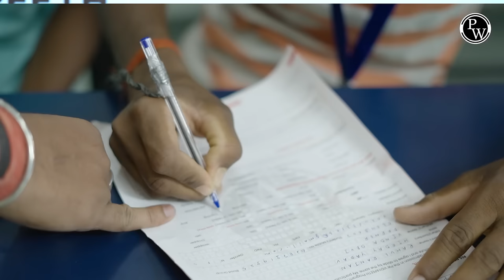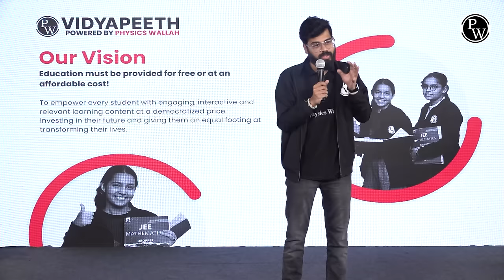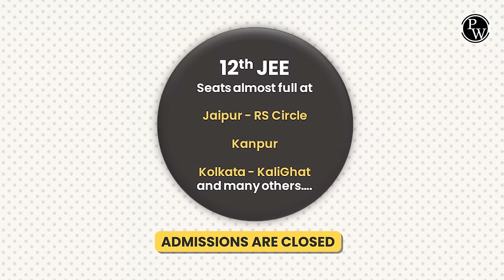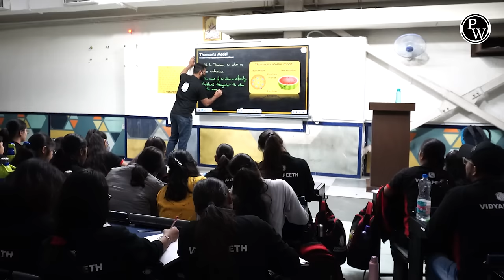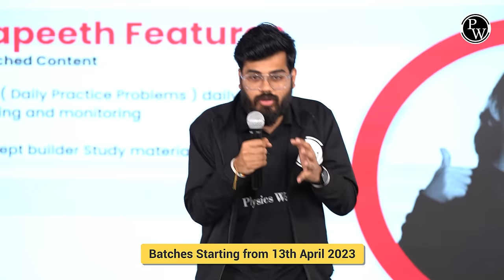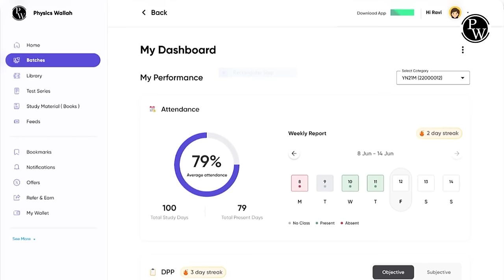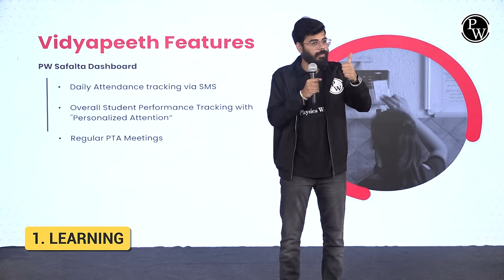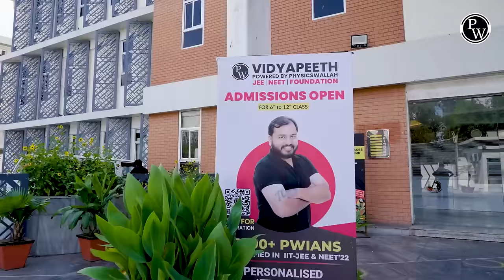Online Batches या VIDYAPEETH - Konsa JOIN Karu? Which is BEST for your preparation ?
Join Vidyapeeth classes now and start the journey to your dream college.

New Batches will start from April 13th, *Book Your seat today

Also, chance to get upto 90% Scholarship by appearing for PW SAT. *For Registration visit:*